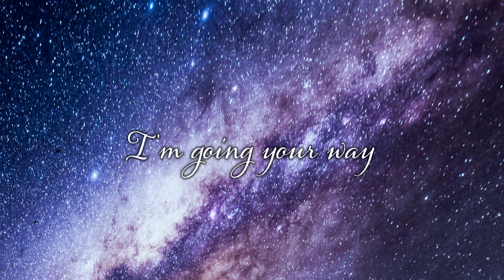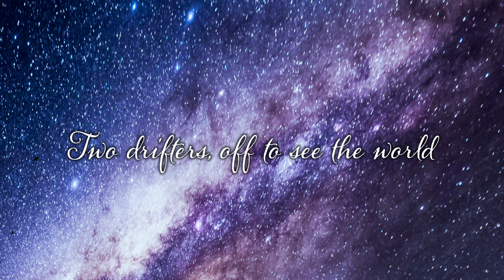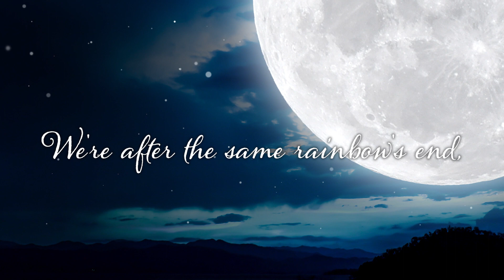Moon River ムーン・リバー / 映画「ティファニーで朝食を」劇中歌 (cover Sachiko Nomura 野村幸子）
Moon River ムーン・リバー
映画「ティファニーで朝食を」劇中歌
作詞：ジョニー・マーサー　Johnny Mercer
作曲：ヘンリー・マンシーニ　Henry Mancini
1961年
Covered by:
Vocal: Sachiko Nomura 野村幸子
Sound Produce: Shinobu Sekine 関根忍